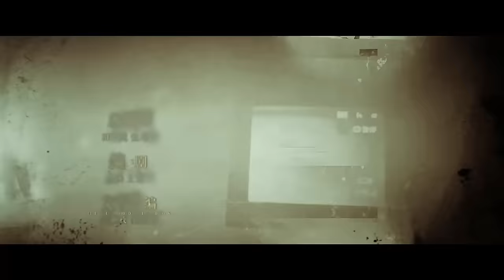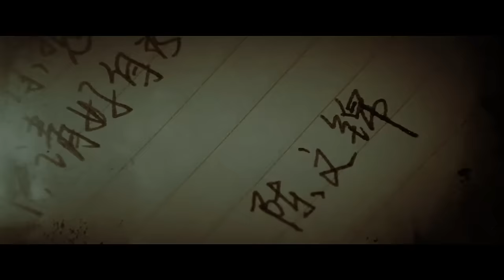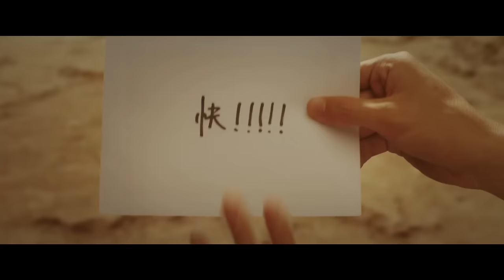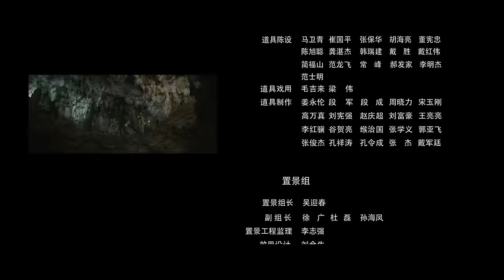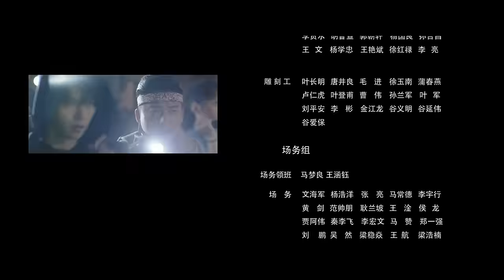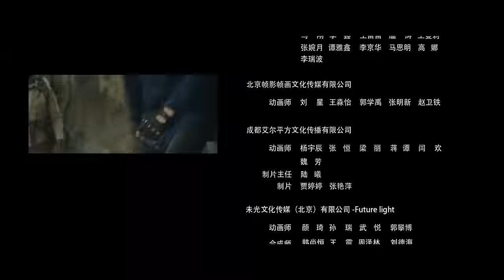【FULL】Ultimate Note EP35 | 终极笔记 | Joseph Zeng 曾舜晞, Xiao Yu Liang 肖宇梁, Liu Yu Ning 刘宇宁 | iQIYI